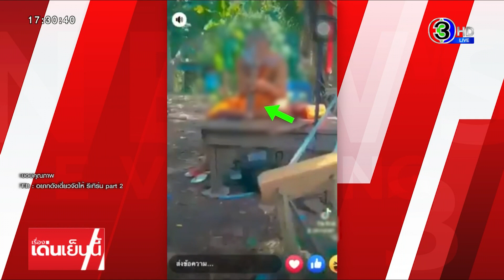พระพยอม ซัดแก๊งสงฆ์ปุ๊นกัญชา ไม่ได้เป็นไอดอล แต่เป็น “ไอเวรไอกรรม”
จากกรณีเพจเฟซบุ๊ก อยากดังเดี๋ยวจัดให้ รีเทิร์น Part2 โพสต์คลิปชายหัวโล้น ห่มจีวรกำลังนั่งสูบบ้องกัญชา พ่นควันกันอย่างสบาย โดยผู้ที่ถ่ายคลิปก็เป็นพระในกลุ่มเดียวกัน เสมือนเป็นการถ่ายเล่น ตั้งแต่ทำบ้องและสูบก่อนนำมาโพสต์ในโลกโซเชียลจนถูกวิพากษ์วิจารณ์ว่าเหมาะสมหรือไม่ เบื้องต้นคลิปนี้ยังไม่ทราบแน่ชัดว่ากลุjมชายหัวโล้นเป็นพระจริงหรือไม่ หรืออยู่ที่วัดใด

ล่าสุด พระพยอม กลฺยาโณ เจ้าอาวาสวัดสวนแก้ว กล่าวว่า พวกนี้เป็นพวกโชว์ชั่ว อวดดี เป็นสมณะแทนที่จะไปอยู่อีกเภสนึง อยู่ไปแบบนี้ก็อาเภส เสื่อมศาสนา เพราะการบวชต้องงดเว้นในสิ่งที่ไม่ดี นี่คือสิ่งไม่ดีกับมาชื่นชอบ เป็นนักบวชสมองไม่ติดเครื่องกรอง พระรุ่นน้องก็อย่าเอาเป็นตัวอย่างไม่ได้เป็นไอดอล แต่เป็นไอเวรไอกรรม อยากให้เอาตัวอย่างที่ดีไปใช้ญาติโยมจะได้เลื่อมใส ภาพที่โชว์ไปแบบนั้นมันเป็นภาพสั่นคลอนศรัทธากับคนที่นับถือพระรัตนไตร คนอื่นก็อยากเห็นพระพุทธพระธรรมพระสงฆ์ที่สง่างาม ควรเป็นพระสงฆ์ที่ดีงาม การทำแบบนี้เป็นสิ่งที่แลดูอัปปรีย์ การพีคกัญชาสูบยาไม่ใช่เรื่องที่ดูดี

เรื่องเด่นเย็นนี้เสาร์-อาทิตย์ วันที่ 20 มิถุนายน 2565